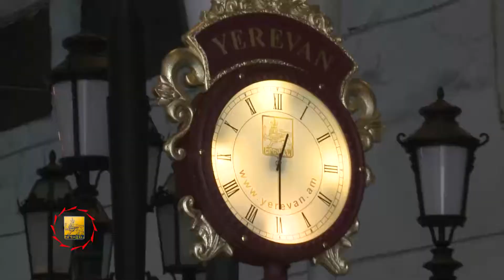Քաղաքապետ Տարոն Մարգարյանն այցելել է «Նիկոլ Դուման» ՍՊԸ- Yerevan Municipality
Երևանն այսօր կահավորվում է ինքնատիպ ու բացառապես երևանյան ոճով: